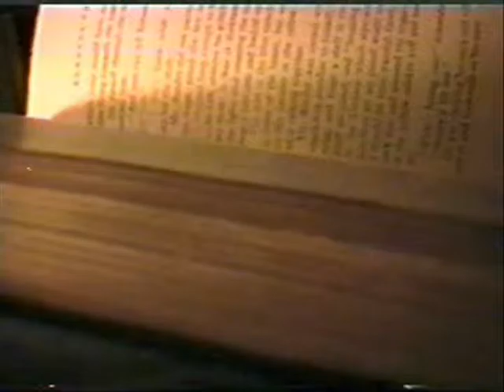THE KRANNY Trailer (Pure Evil Edition 2014)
A new no-budget trailer for a 45 min no-budget comedic horror film, THE KRANNY from 1998 Bloody Fun Pictures. Cast: Bobby Hart, Michael Todd Schneider & Tom Colbert